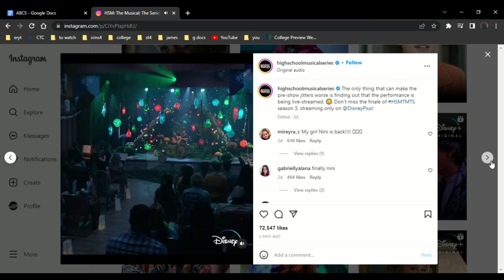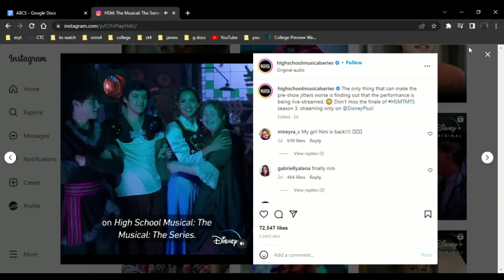learn the alphabet with hsmtmts (season 3)